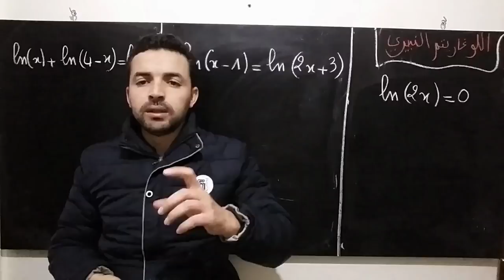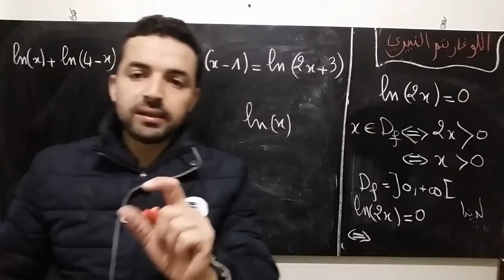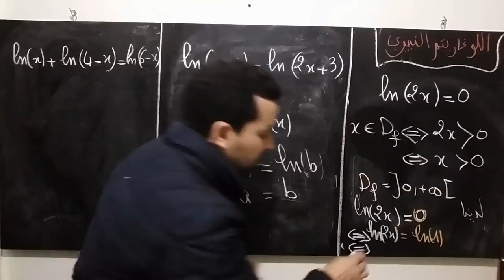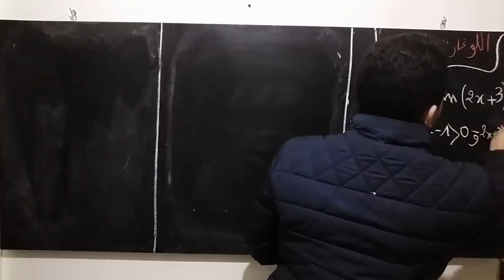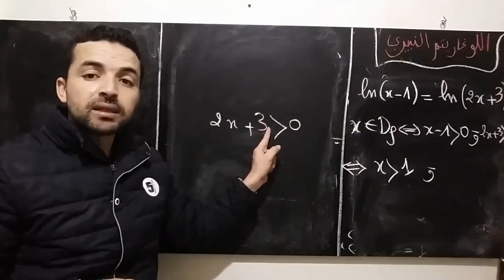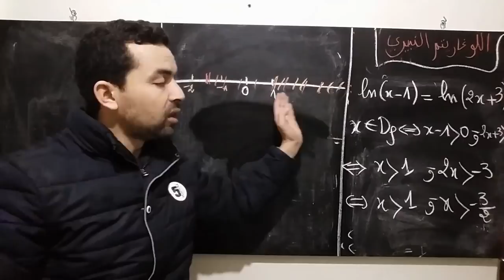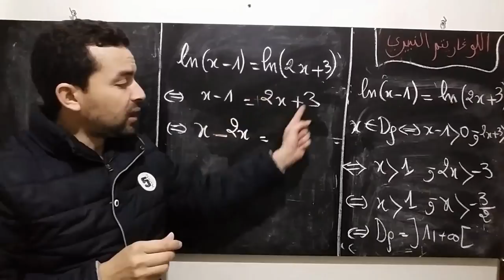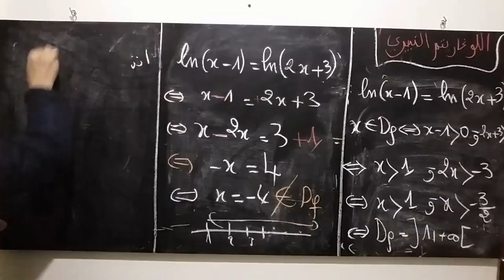جميع المسالك الادبية : الدوال اللوغاربتمية '' طرق حل المعادلات''